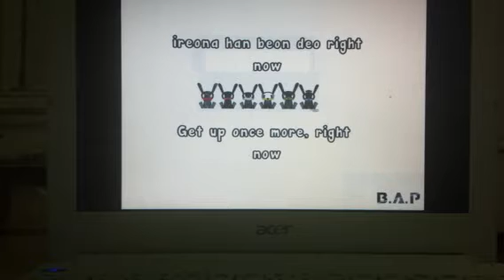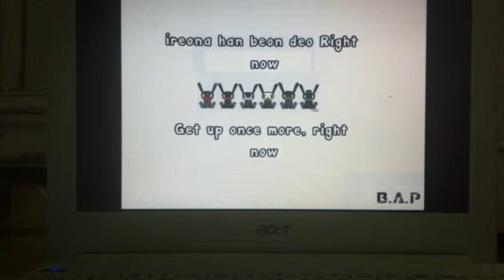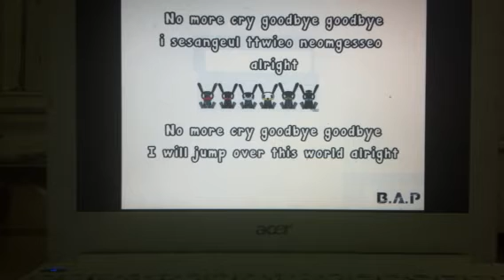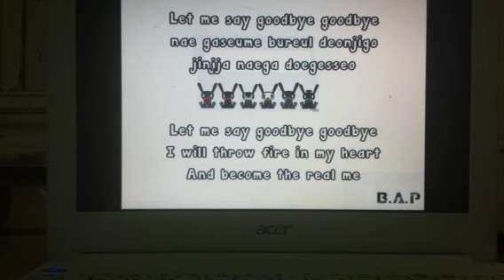BabyInspirit Cover ~ B.A.P - Goodbye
Nan; Daehyun, Youngjae, Yongguk.
Hyemi; Zelo, Jongup, Himchan

ㅋㅋ